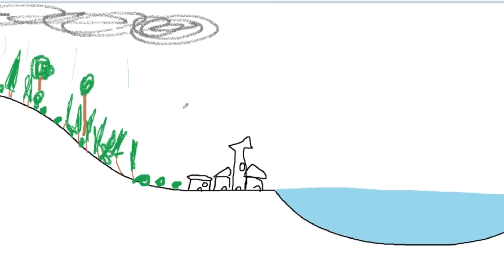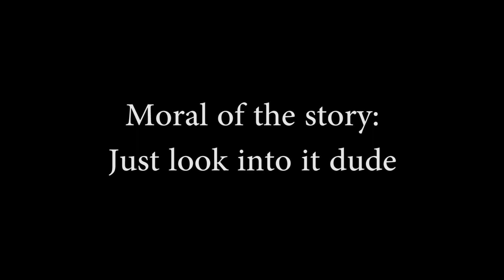Ecological Blindness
A basic explaination of ecoblindness/ecological blindness/greenblindness...